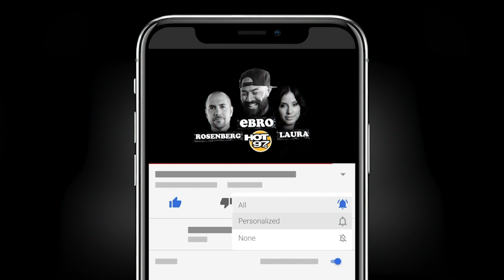WWE's Charlotte Flair On Ronda Rousey, Ric Flair, Future Of Women's Division + Rumors Of Her Future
SmackDown Women's Champion Charlotte Flair sits down with Ebro in the Morning to discuss her recent success, what's next for her, her opinion on Ronda Rousey, being the daughter of a legendary wrestler in Ric Flair, her thoughts on some superstars in the Women's Division and even addressed rumors of her future in the WWE.

You can watch her live on the Road To Wrestlemania Saturday, March 5 at Madison Square Garden on Ticketmaster!